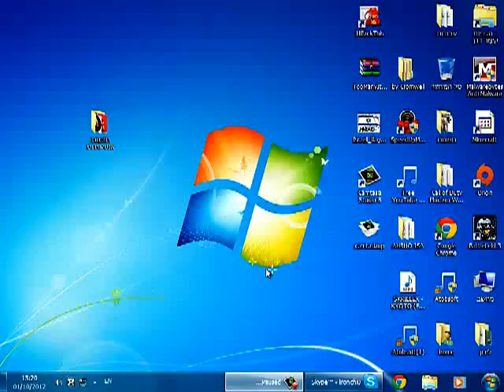חחחח "הזמר"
חחחחחחחח חובה לראות חבר שלי אחרי מיץ תות בננה
תנו like and sub אנחנו לא מטומטמים (מי ששואל) :)